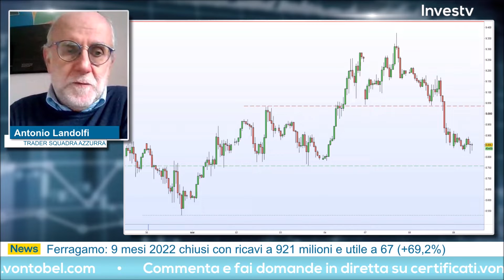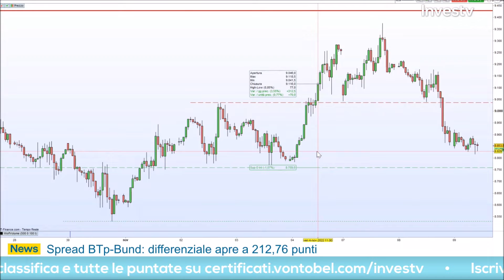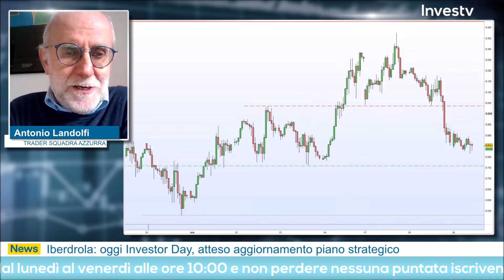Antonio Landolfi: "Vedo petrolio short in linea con trend di fondo"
Mercoledì 9 novembre 2022 Antonio Landolfi ha preso parte all'appuntamento quotidiano con Investv.

Il trader ha messo in campo un'operazione sul WTI. Il trader ritiene che il trend ribassista sul petrolio sia intatto e propone una operazione short sul petrolio.
Guarda il video per maggiori dettagli sulla sua strategia short.